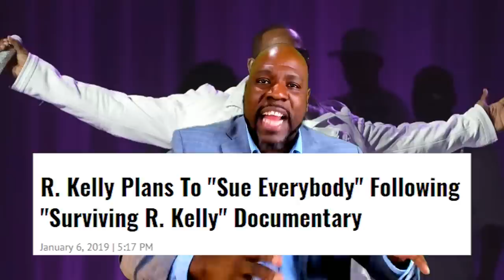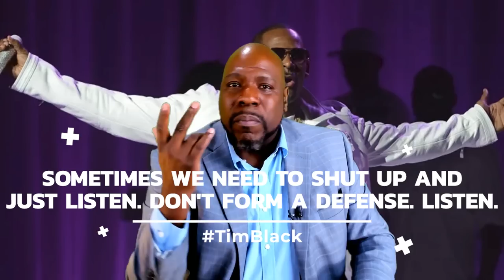R. Kelly Documentary: America's Worship of Stardom, Money, Power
R. Kelly Didn't Watch the Lifetime Documentary Movie. R. Kelly doesn't need to watch the lifetime documentary surviving R. Kelly because many black music lovers did. Tim Black's reaction to R. Kelly docu don't miss it.

► HuffPost Articles by Tim Black